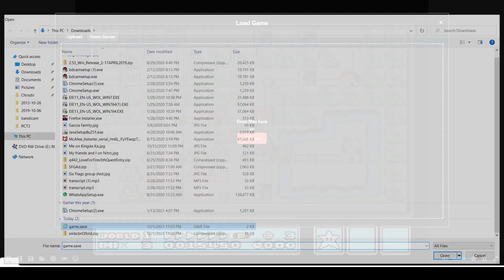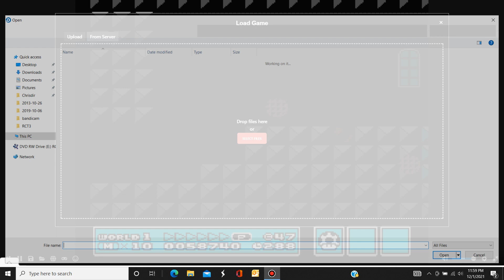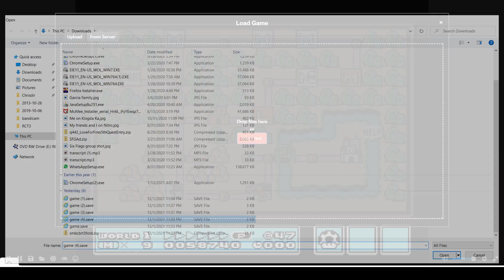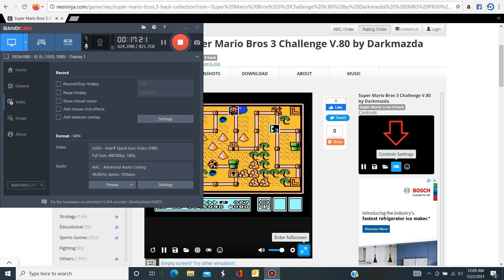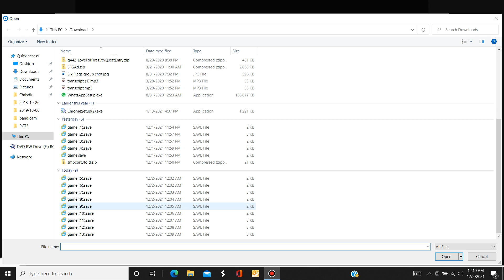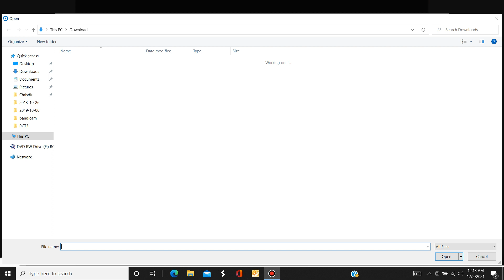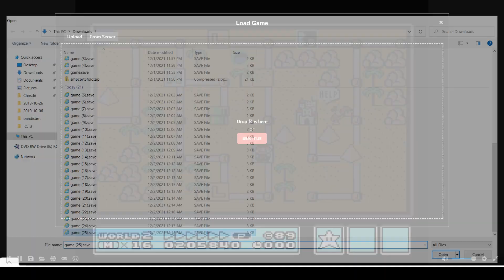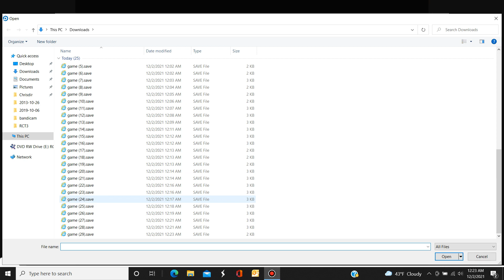Super Mario Bros 3 Challenge. Worlds 1 and 2